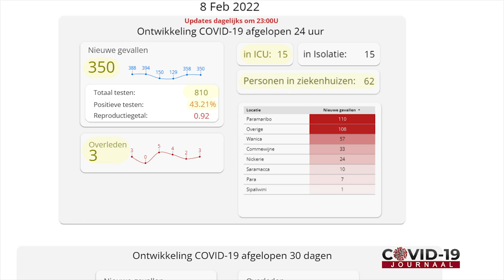COVID 19 JOURNAAL AFLEVERING 337, DD 09 FEBRUARI 2022